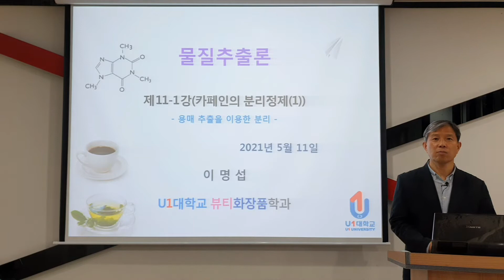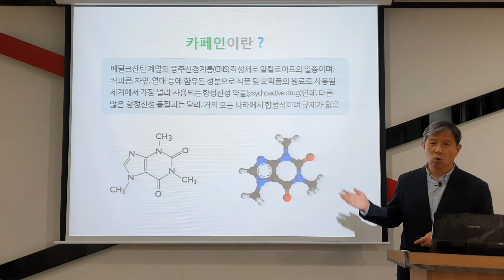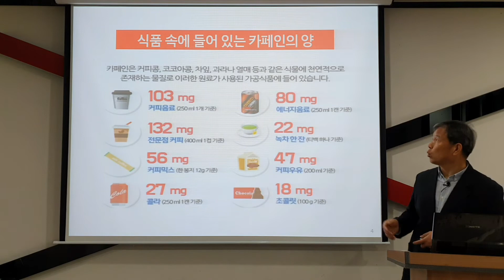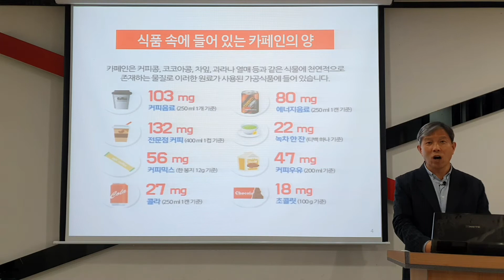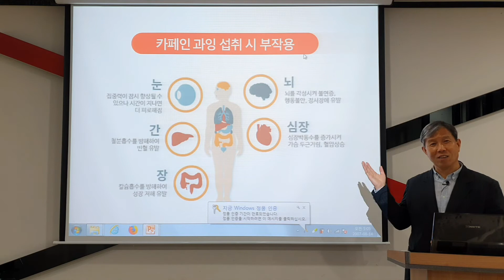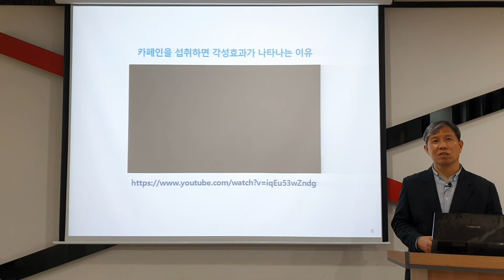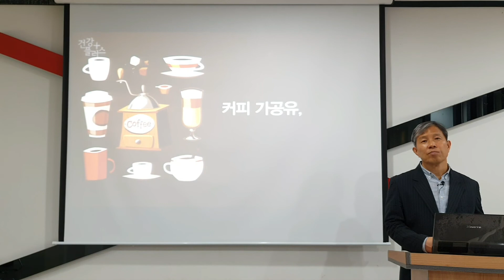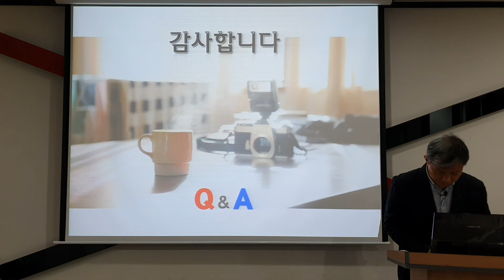물질추출론_11-1강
본 영상은 "물질추출론" 교과 내용의11주차 강의 1차시에 대한 수업 내용으로  천연물질에서 유용한 물질을 얻어 내는 실제 공정 중 우리가 많이 마식 있는 커피에 함유되어 있는 물질인 카페인의 효과와 카페인의 분리정제와 관련된 내용을 다룬 수업내용의 동영상  촬영본입니다.

아울러 '알람 설정'과 '좋아요'도 부탁드립니다 !!